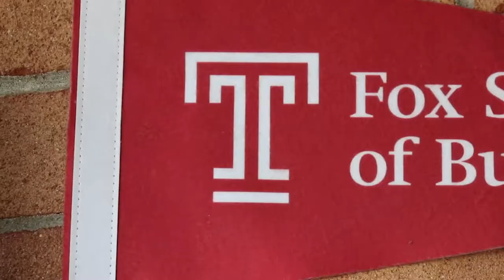Why You Should Come to Temple Law School in Philadelphia!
As international students, you can study almost anywhere in the world! Our Temple Law students explain why Philadelphia is the perfect location for international law students to launch their legal careers. Study law in the place where it all started - America's birthplace.